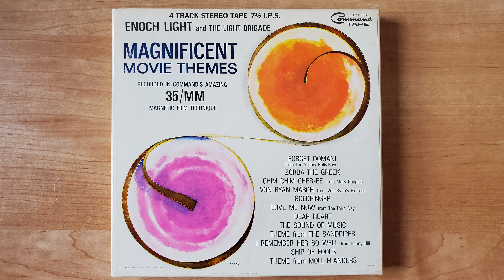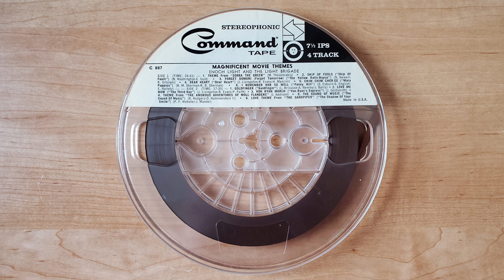Enoch Light - Von Ryan March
From the 1965 reel to reel tape "MAGNIFICENT MOVIE THEMES"